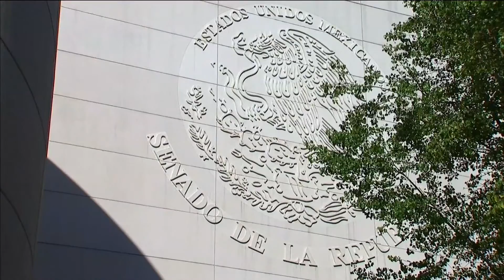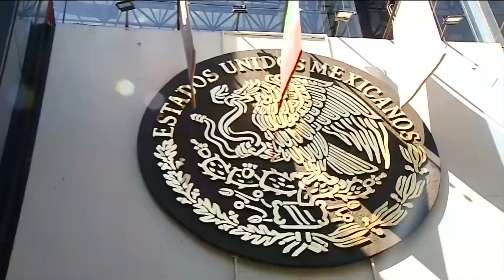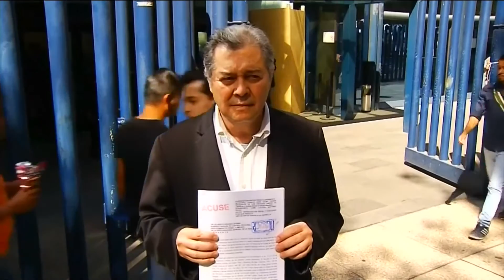Trump pone en marcha la nueva diplomacia de EEUU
Entrevista al ex embajador estadounidense Charles Shapiro, actual presidente del Consejo de Asuntos Globales de Atlanta sobre cómo se perfila la diplomacia estadounidense en la era del presidente Donald Trump.